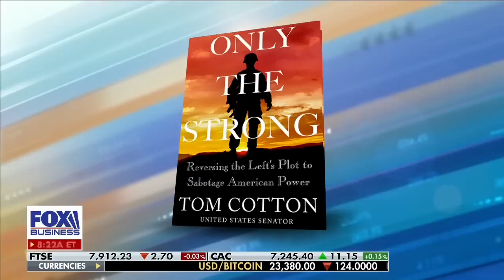Sen. Cotton torches Biden for his ‘losing policy’ on China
Sen. Tom Cotton, R-Ark., discusses the threat the CCP holds to national security and grills the Biden administration’s handling of the situation on ‘Mornings with Maria.’